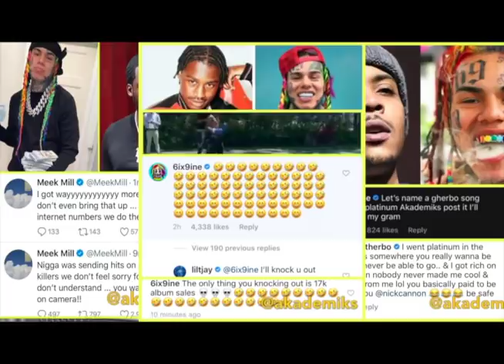6IX9INE Career Officially Ends After This...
6IX9INE Career Officially Ends After This...

Tekashi 6ix9ine is back to being the most talked about name in the rap industry. Since being released from prison to serve the rest of his sentence at home he has already released three new tracks with official videos to go along with them. The first track he released was 6IX9INE- GOOBA (Official Music Video). This song was a complete success for 6ix9ine as it went instantly viral and even broke a youtube record. He quickly followed this up with his next track that included a major co-sign and feature Nicki Minaj. This song TROLLZ - 6ix9ine & Nicki Minaj (Official Music Video) followed up Gooba attracting the same amount of attention. Trollz even reached the number one spot on the billboard charts. Then to top it off 6ix9ine hit us with another viral sensation after the recent release of his new song 6IX9INE- YAYA (Official Music Video). As expected Yaya is already doing extremely well and it just lets us know that 6ix9ine is back on top of the game after releasing three back to back hits. Unfortunately for Tekashi 6ix9ine, he may not be able to enjoy all of this new success for much longer after making a few to many mistakes that could be officially ending his career. 6ix9ine has been trolling other rappers on Instagram live which is the exact opposite of what he should be doing and this may be finally catching up to 6ix9ine and getting him back into some trouble and we will show you why in today's video so stay tuned.